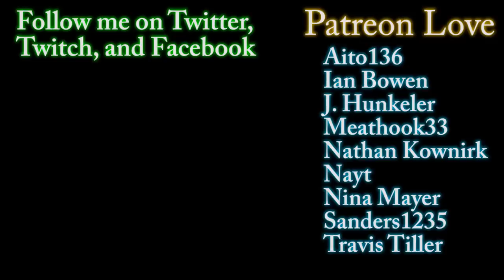Horrors Behind Shirley Temple - Documentary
The questionable childhood of Shirley Temple. I wish mother was here...